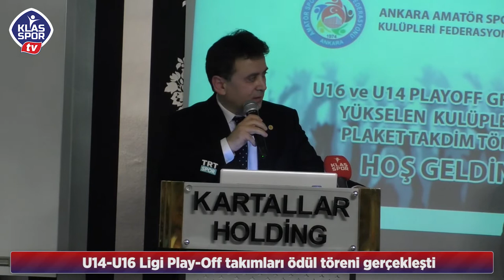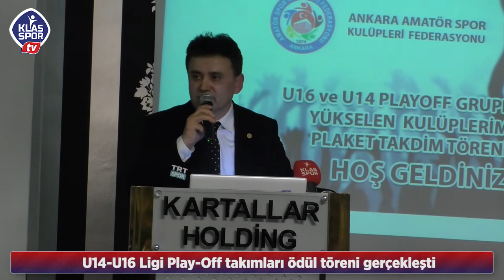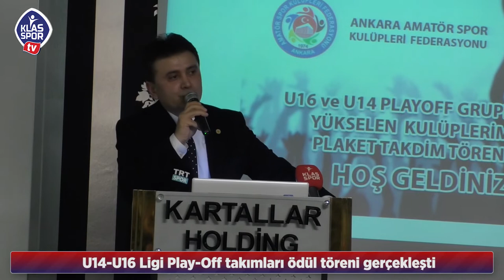U14-U16 Ligi Play-Off takımları ödül töreni gerçekleşti